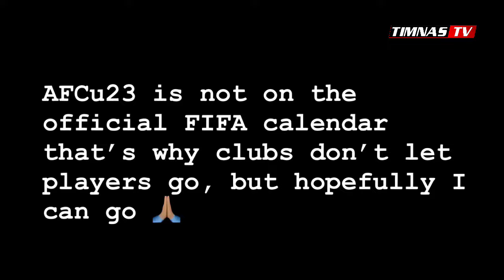Tantrum ke Pelatih Cerezo Osaka !! Justin Hubner Minta Untuk Izin Gabung TC Timnas Indonesia U-23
Tantrum ke Pelatih Cerezo Osaka !! Justin Hubner Minta Untuk Dirinya Diizinkan Gabung TC Timnas Indonesia U-23